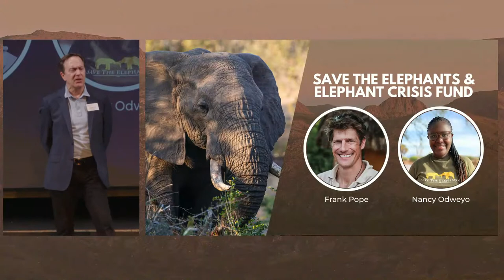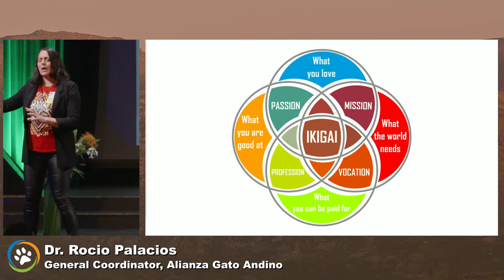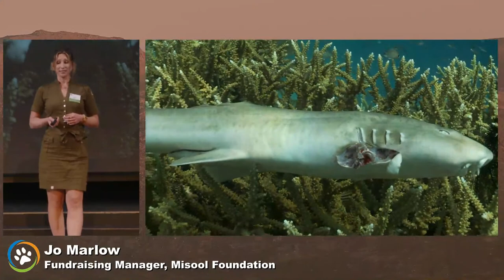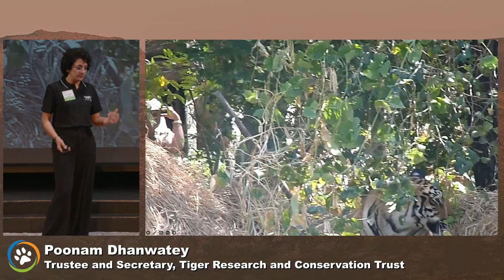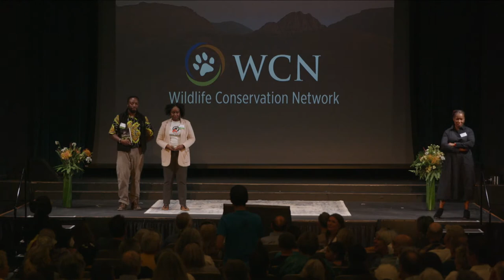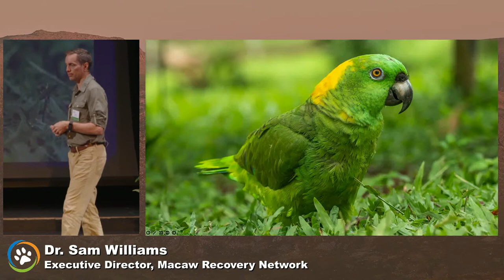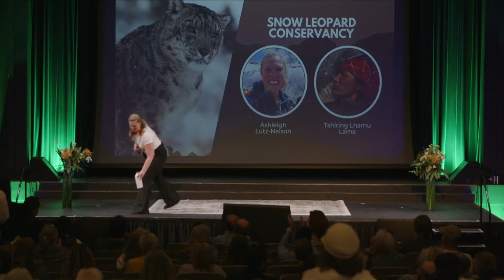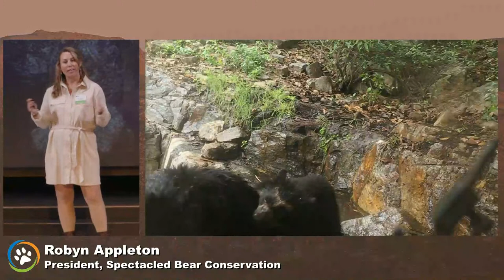Wildlife Conservation Expo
Discover the wild at the Wildlife Conservation Expo! Tune in to a day of unforgettable presentations and learn how conservationists from around the world protect endangered wildlife and the spectacular landscapes they call home.

00:00 Waiting for Event to Begin
28:17 Introduction by WCN Founder Charles Knowles
45:25 Save the Elephants
1:10:06 Andean Cat Alliance
1:32:01 Break
2:40:01 Misool Foundation
2:55:35 TRACT
3:25:52 Conservation Through Public Health
3:50:01 Break
4:11:01 Illegal Wildlife Panel
5:09:00 Break
5:26:01 Snow Leopard Conservancy
5:53:01 Spectacle Bear Conservation